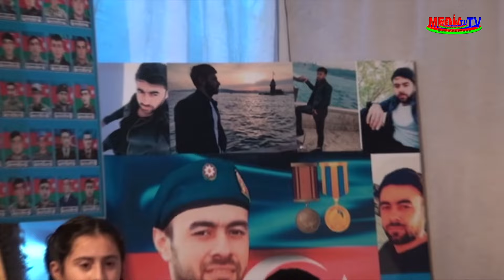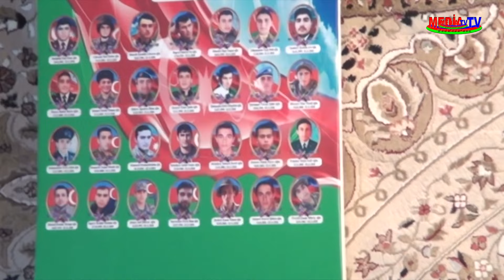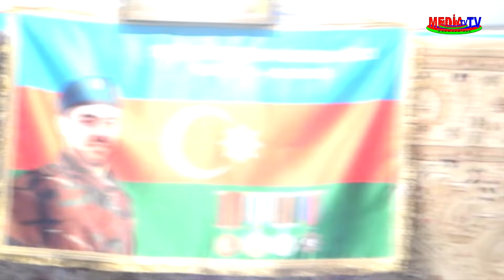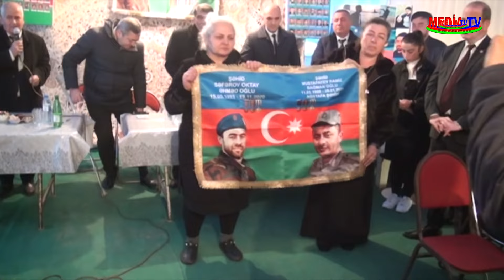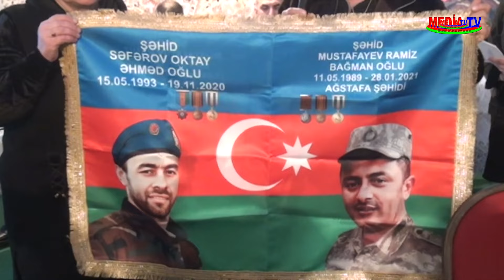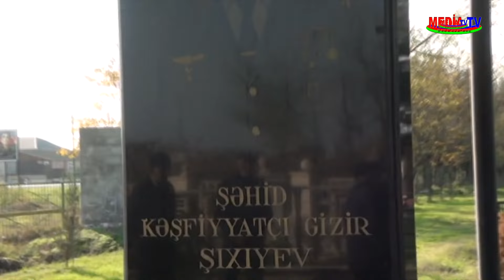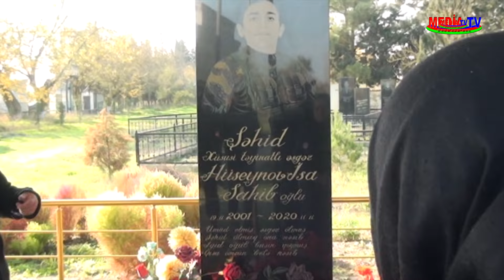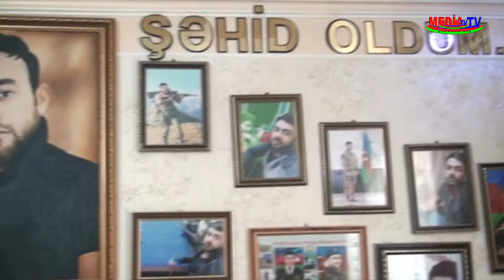MEDİA İNFORM=TV Saatlıda"ŞƏHİD"Oktay Səfərovun"ANIM"günü mərasimi keçirilmişdir (19.11.2024)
MEDİA İNFORM=TV  Tədbir, Müharibə Əmək və Silahlı Qüvvələr Respublika Veteranları Təşkilatı Saatlı rayon şöbəsinin təşkilatçılığı ilə ərsəyə gəlmiş "ANIM" günü mərasimi keçirilmişdir. Biz media nümayəndələrinin də üzərinə düşən vəzifə "ANIM" günü mərasimlərini Azərbaycan içtimayətinə çatdırmağı  özümüzə mənəvi borc bilirik (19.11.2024)